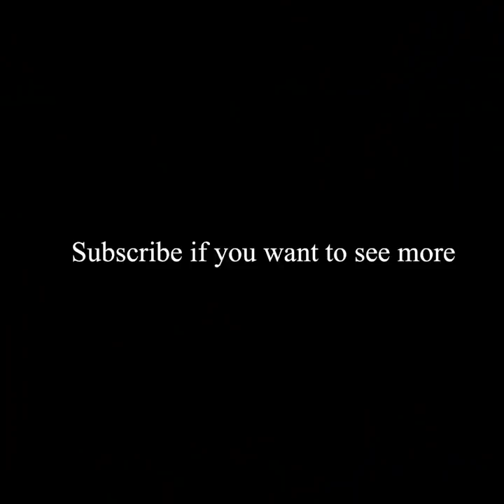Karen KNDO bo min 2